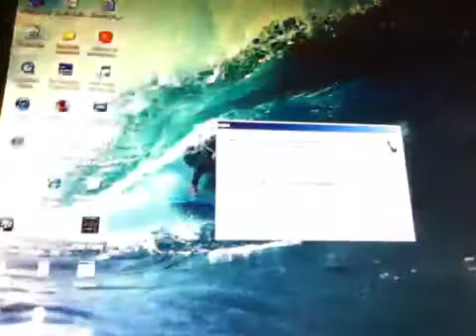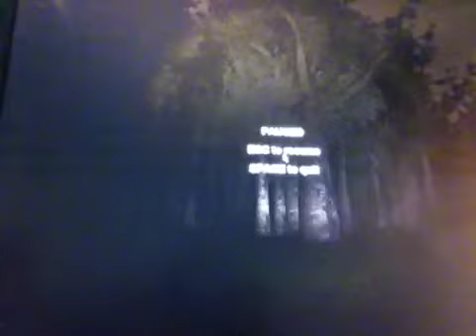Slender almost Scare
It was soooooo lagy that I couldn't play.